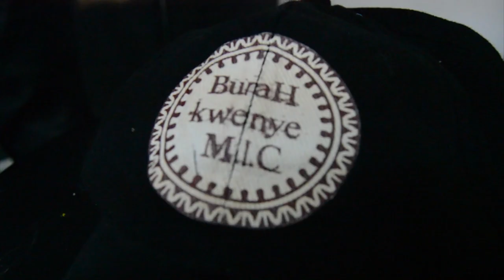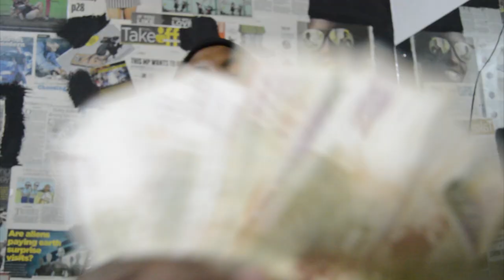BURAH KWENYE M.I.C-FREE5TYLE.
UPCOMING HARD HIPHOP ARTIST FROM KASARANI KE.

VIDEO_SCORPIO STUDIOS@{NICKDEE PHOTO ARTIST}
AUDIO_NEGATIVE ADJUSTMENT@{MIKE SPARK}